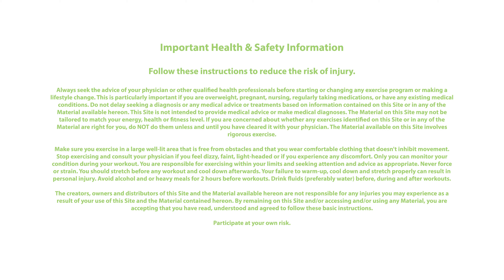Teen Stress and Attunement Meditation with Sarah Kline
This kundalini yoga sequence is designed specifically with teenagers in mind. Kundalini teacher and mental health professional Sarah Kline will teach you simple techniques to help with focus and stress management. While this teen yoga class is aimed at teens and preteens who are struggling with everything from stress at school to social media burnout, people of all ages can benefit from this class!

Kundalini yoga helps heal the body on a deep level. Kundalini sequences typically feature some combination of kriyas (quick movements) pranayama (breath work), asana (movement or yoga poses), mantra (chanting), mudra (hand placement) and meditation.

We hope this online kundalini yoga and meditation class helps you tune into your inner calm and power, allowing you the focus and relax while dealing with everyday stressors. Let us know how it goes by leaving a comment in the "community" tab above.

Recommended props: bolster.

For more full length classes visit YogaToday.com